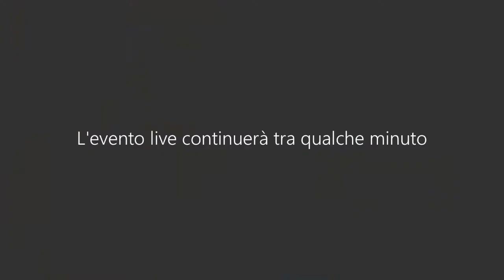5 maggio 2021- Lectio magistralis di Nicolò Zanon su "Gli organi di autogoverno delle magistrature"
Lectio magistralis di Nicolò Zanon su "Gli organi di autogoverno delle magistrature"